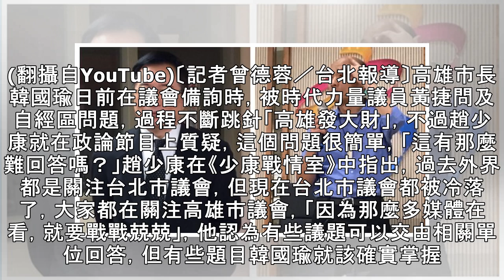趙少康不演了！韓國瑜跳針「高雄發大財」直接嗆爆